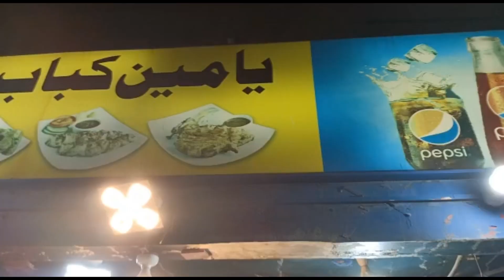Midnight craving Raat Ke 3:00 Baje khana dhundh hi liya kya aapko bhi Lagti Hai Aadi Raat Ko Bhookh?